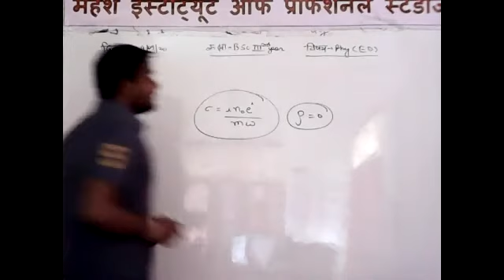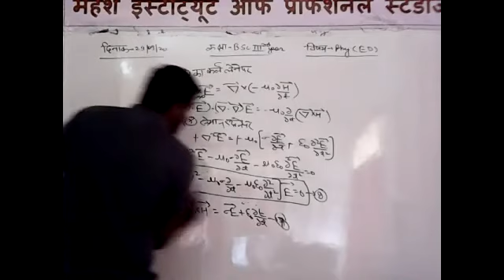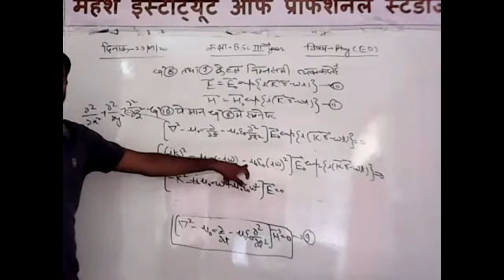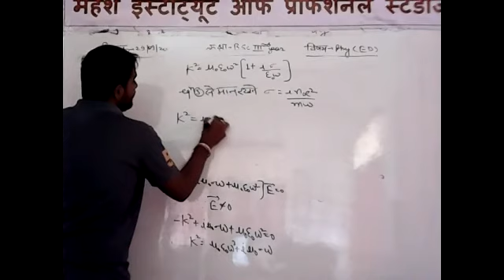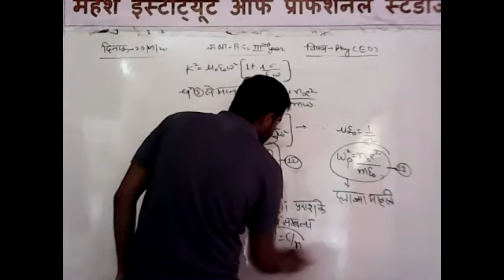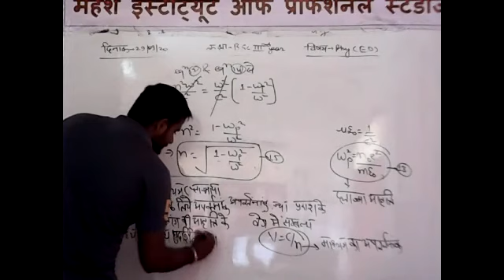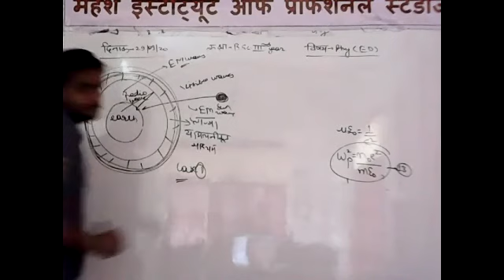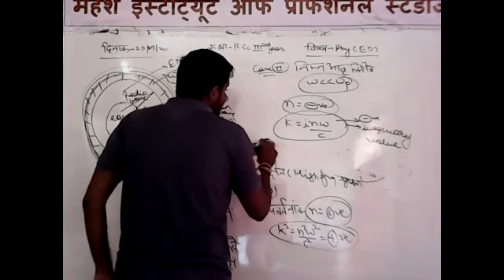B.Sc.PART-III PHYSICS [SOLUTION OF EM WAVE IN PLASMA MEDIUM]